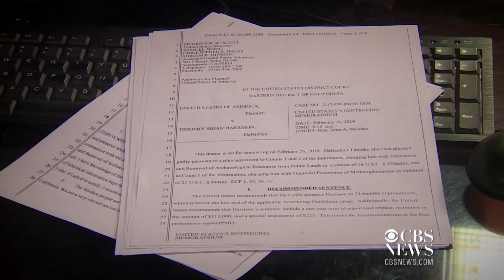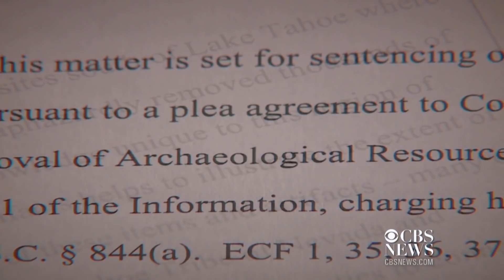Calif. man sentenced to 1 year in prison for illegally digging up artifacts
A South Lake Tahoe man has pleaded guilty to charges of excavation and removal of archaeological resources from public lands after federal agents found tens of thousands of Native American artifacts in his home. Steve Large of CBS Sacramento reports.